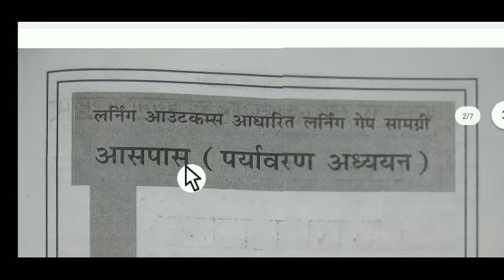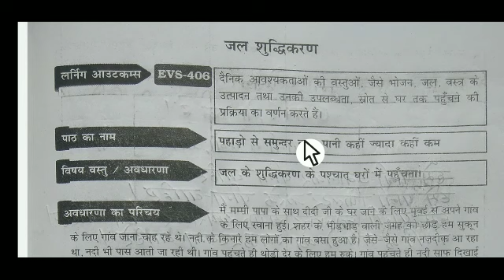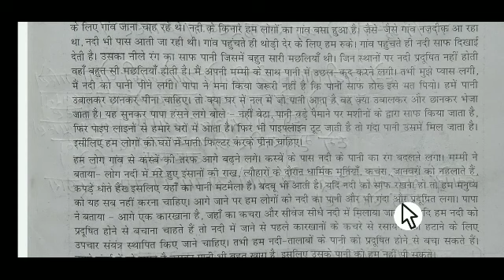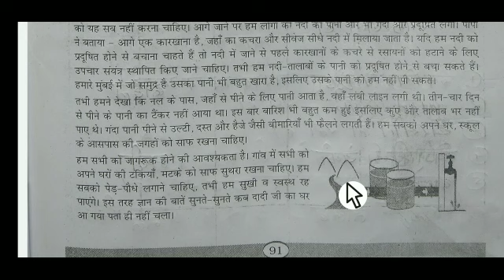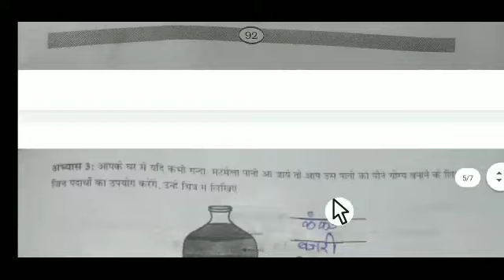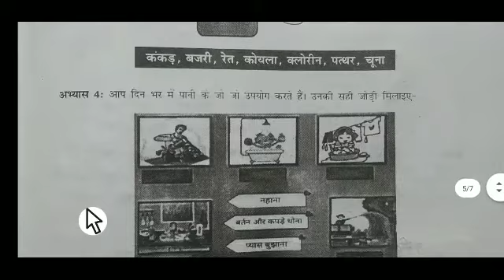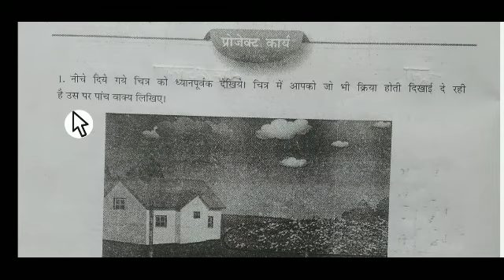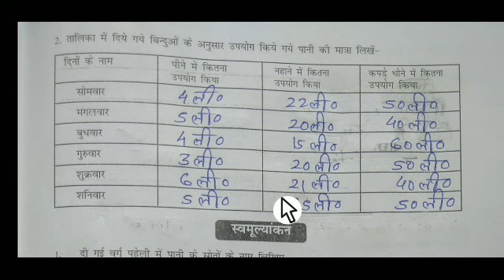ब्रिज कोर्स कक्षा 5वी पर्यावरण अध्ययन जल शुद्धीकरण लर्निंग आउटकम brijcourse evs 2022-23